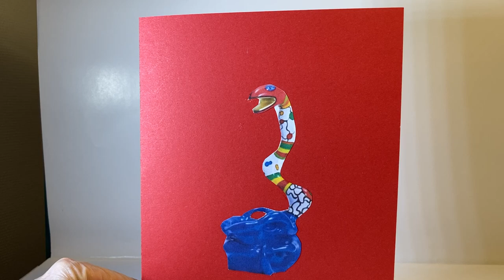Schlangen-Popup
Ich brauchte ganz schnell eine Geburtstagskarte für eine Bewunderin von Niki de Saint Phalle...
Es traf sich vorzüglich, dass es von Niki diesen "Pouf Serpent Bleu" gab und dazu die passende Anleitung von Peter Dahmen! So war die Karte an einem Nachmittag fertiggestellt und wir mussten nicht ohne Geschenk zur Feier gehen.